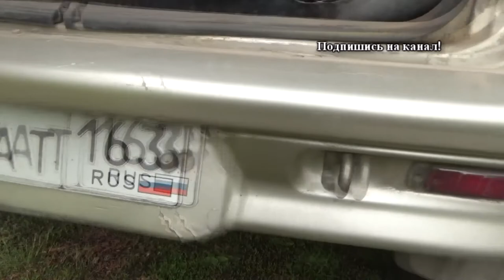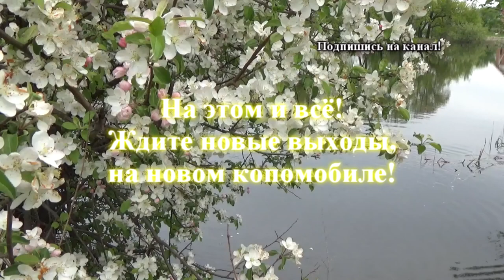Подкован на все 100%! Новый копомобиль!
Подкован на все 100%! Новый копомобиль! "ПОИСК КЛАДОВ"- Канал о видео копе, металлопоиск и всё, что его касается предметов старины. На нём каждый найдет все самое лучшее и интересные видео кадры артефактов. Старинные монеты разных временных эпох. Старинные крестики, пуговицы. Шикарные иконы, складни. Советы и пожелания начинающим кладоискателям. Помощь в выборе металлодетектора.